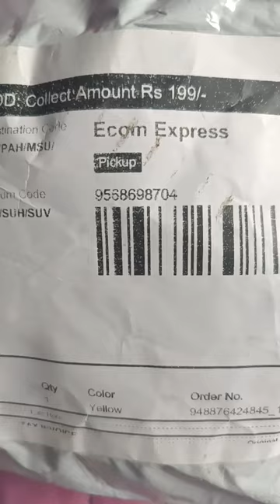bra, meesho's product honest review by bharti